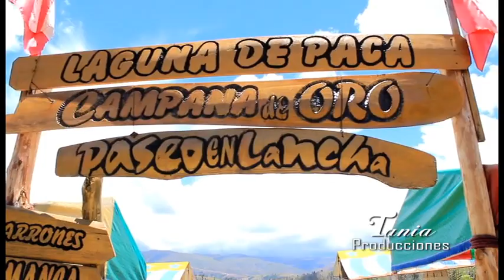Super Brillantes del Ande _ USA _ Mi Peru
I am, Victor Rincon, the United States representative of the Peruvian folk music group Super Brillantes del Ande. The group was founded 19 years ago and it's members are from the small town of Puna in Oyon, Lima.  It is led by their director, Mr. Peter Justo Oliveres and their lead vocalist/musician, Mr. Junior Tony Justo Olivares. This group has modernized and revolutionized the genre of  Peruvian folk music.